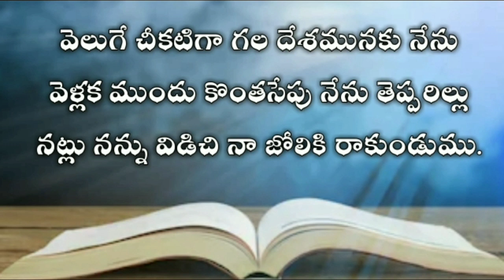JOB TELUGU BIBLE AUDIO | యోబు గ్రంధము 1-10